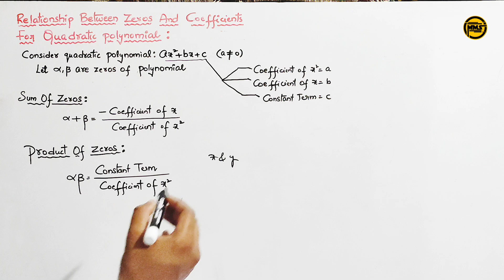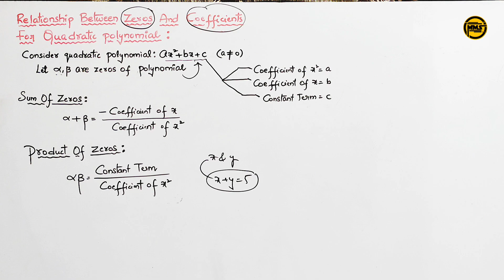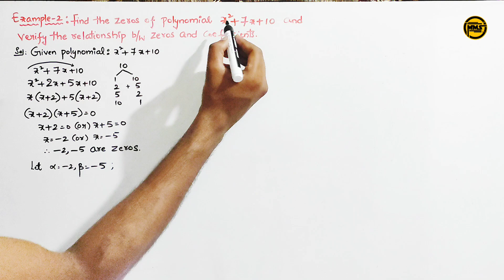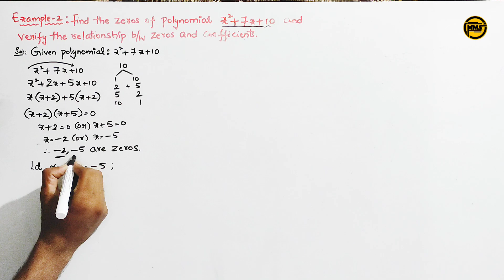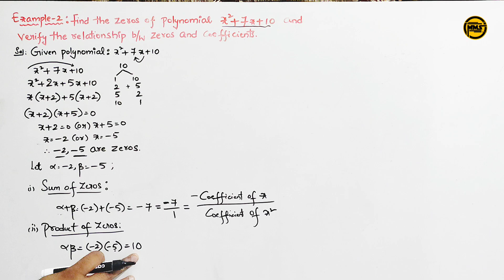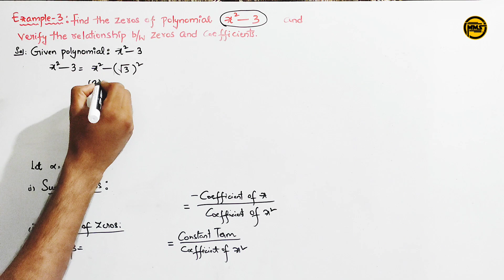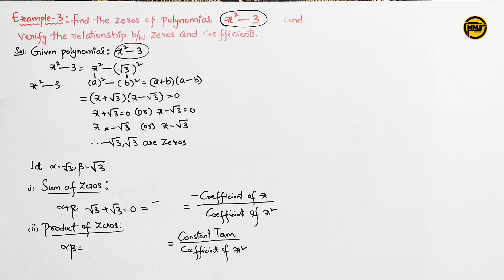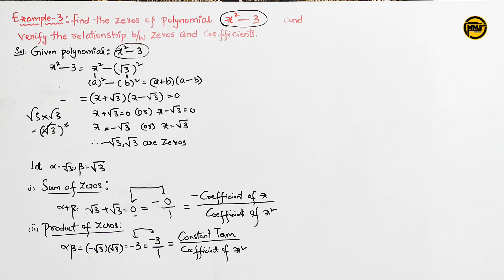polynomials class10|relationship between zeros and coefficients|polynomials class10 ncert example2&3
follow our Instagram page for more tricks,shortcuts, simplification tricks...